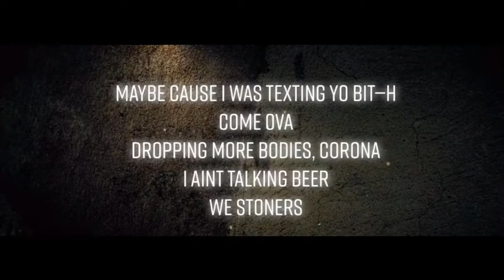Abbéy - Corona (Snippet) Lyrics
Abbéy - Corona Snippet